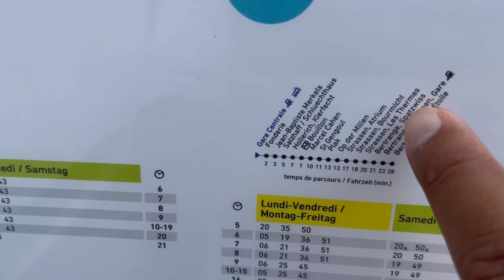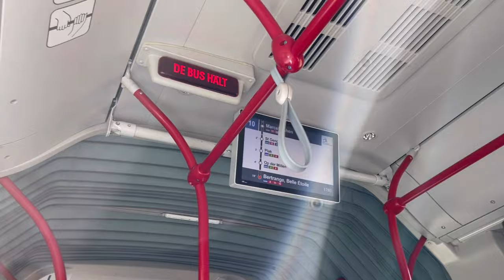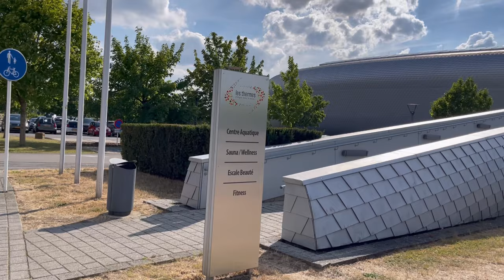Best Family Swimming Pool in Strassen Bertange, Luxembourg | Les Thermas Vlog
Hi guys,

Just west of Luxembourg City in the Grand Duchy of Luxembourg lies a water park called Les Thermes. In Bertrange, a town in southwest Luxembourg, there is a railroad station called Bertrange-Strassen. It also provides service to the nearby town of Strassen. The state-owned railroad corporation, Chemins de Fer Luxembourgeois, runs it.

Les Thermes is really a great swimming pool. Me and my friends really spent a quality time in Les Thermas, I really enjoyed the fun games.

Address: Address: Rue des Thermes, 8018 Strassen, Bertange Luxembourg